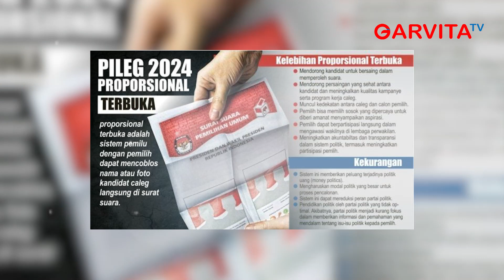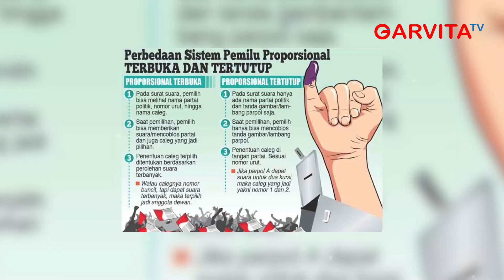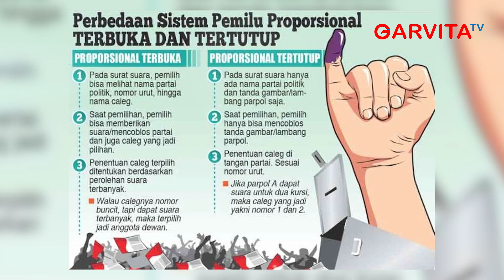Edy Hardum : Sistem Proposional Terbuka Berpotensi Ciptakan Polarisasi Dalam Masyarakat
Pengamat Hukum Dr. Siprianus Edi Hardum, SH mengatakan bahwa keputusan Mahkamah Konstitusi (MK) terkait sistem Pemilu dengan proposional terbuka sudah final dan binding (mengikat). Itu berarti keputusan tersebut harus dilaksanakan karena tidak ada ruang hukum untuk mengujinya lagi.